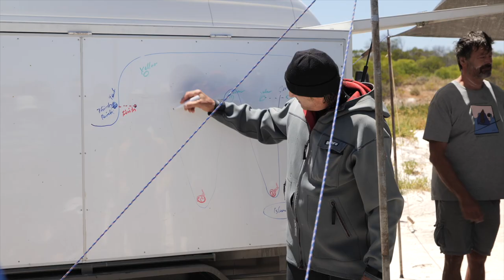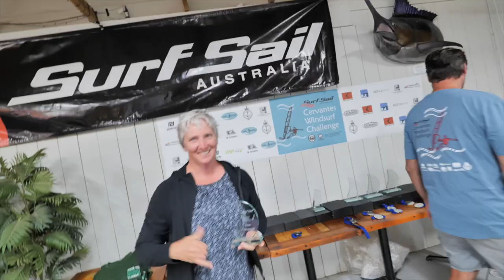SurfSail Cervantes Windsurf Challenge 2023 event video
Another fantastic weekend in Cervantes .
GPS Competitions run of Friday at 35-40 knots winds. Top speed in gnarly conditions 39 knots !!! A mile average 30 knots. You try it in that chop.

Four s Slalom races on Saturday in 30 knots of wind. A memorable weekend.

Featuring not only the best  windy, fast and furious racing in Australia but also family friendly action like free windsurf and wingfoil lessons and supervised activities for the kids.

That's right! You sail while the kids are looked after
(with super fun sports activities in the sports hall )

Add in a mega friendly social scene with barbecues and beverages, easy camping access on the footy oval and a world class race organiser  and we think  you will find that this is easily  the most epic Windsurfing event in Australia today.